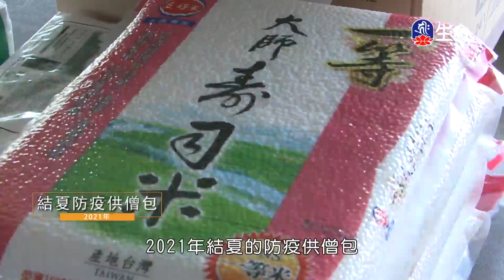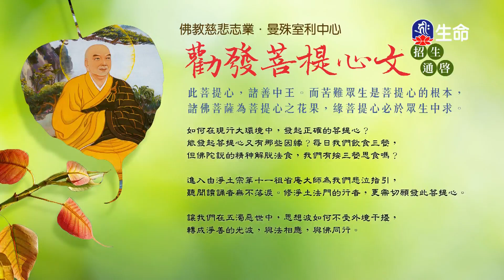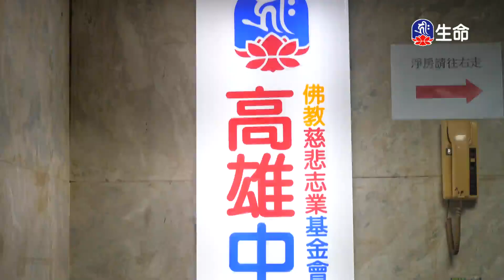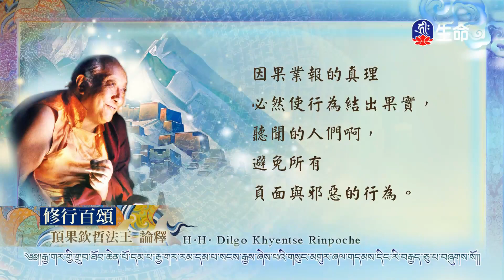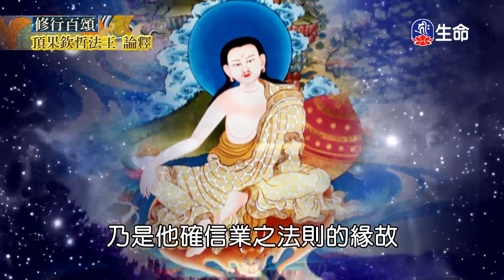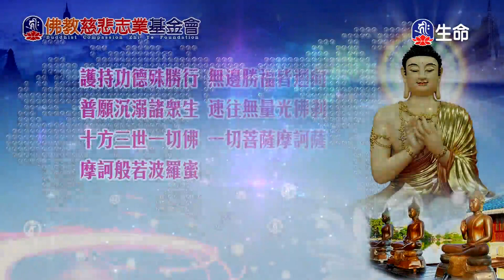淨土生無生論(13)法藏法師_菩提系列_(lifetv_20230811_09：00)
菩提系列_淨土生無生論(13)法藏法師。